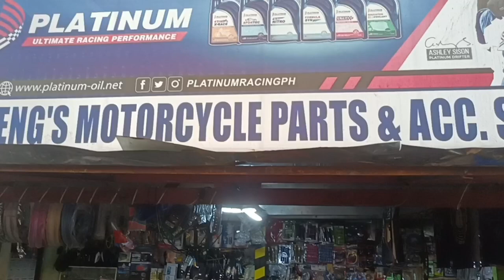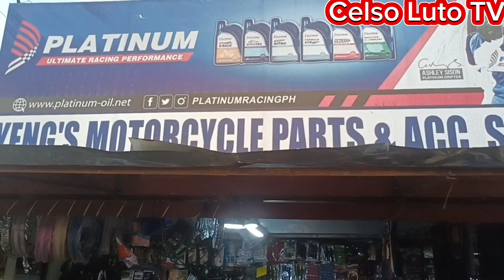NagPaChangeOil/Cleaning/MotorKo/YENG'SMotorcycle Part&AccShop/Bro. YENGCalampiano/DamingNagpagawa